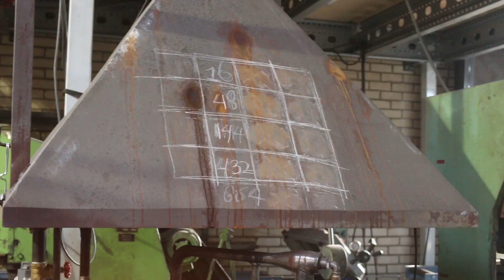Forging Dawn, the sword of the morning, part 1, forging the blade.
this sword is made in commission  for Briana.